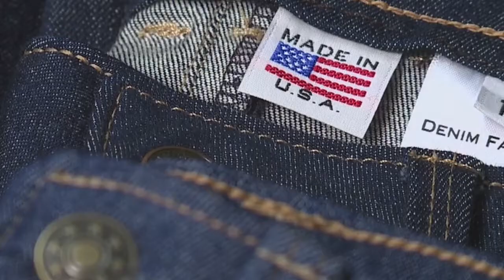Duckstew Jeans Ad